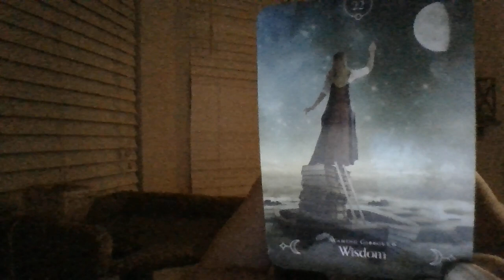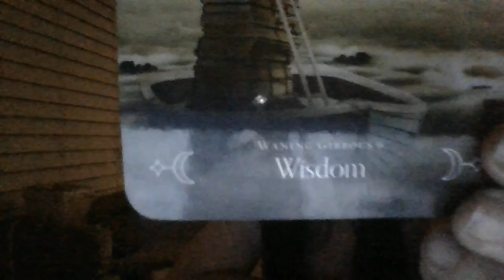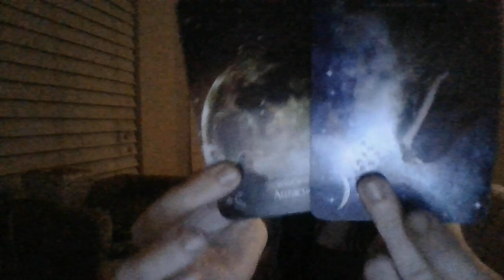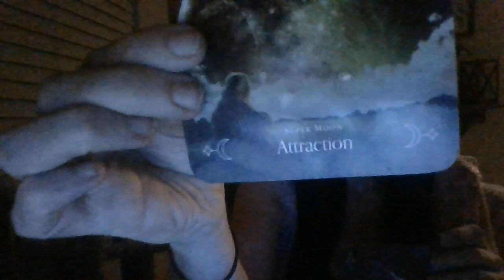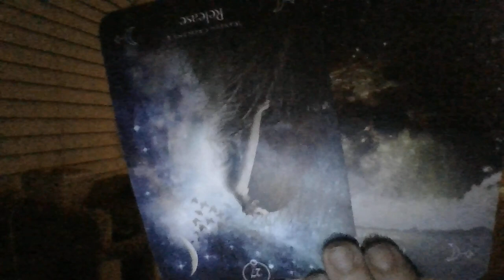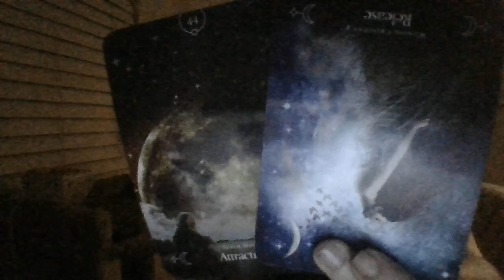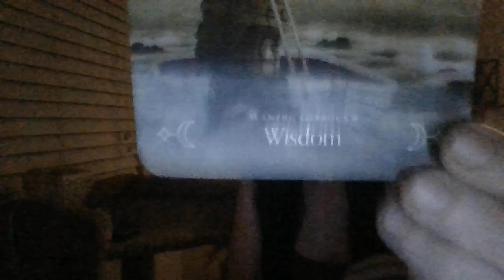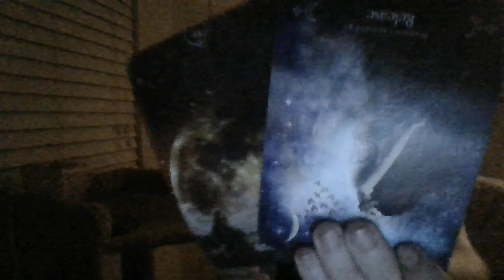JULY 22- DARKS ARTSABOUTTOBACKFIRE!COSMETICPROCEDURES ANDAFEMCHILDISABOUTTOFINDASECRETDARKARTSALTER!